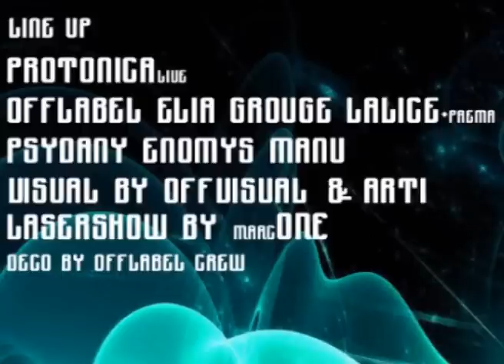26 Gennaio 2013 - Protonica a Pisa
::::::::::::::::10:::::HOURS:::::::OF::::::::::SOUND::::::::::::::::::::::

CIAO RAGAZZI, SIAMO LIETI DI PRESENTARVI
DALLA YONO MUSIC (GERMANY)

PROTONICA LIVE IN ITALIA,

UNO DEI MIGLIORI LIVE SET PROGRESSIVE DEL MOMENTO SARà CON
NOI ALL' OFFLABEL PARTY!

DOPO AVER SUONATO IN FESTIVAL COME UNIVERSO PARALELLO (Brasile), OZORA (Ungheria), BOOM(Portogallo), e DOOF (IIsraele),
PROTONICA PORTA IL SUO SUONO QUI DA NOI IN TOSCANA.
INSIEME A QUESTO IMPORTANTE LIVE SET, POTRAI ASCOLTARE I DJ SET DI OFFLABEL, ELIA, GROUGE, LALICE, PSYDANI, ENOMYS, E MANUX, CHE SONO DAVVERO DELLE BOMBE DI MORNING SET, DAVVERO.
SIETE TUTTI INVITATI A PARTECIPARE ALLA NOSTRA FESTA, DOVE UNA PARTE DELL' INCASSO VERRà DEVOLUTA IN BENEFICIENZA PER I CANILI DELLE NOSTRE ZONE, QUINDI RAGAZZI, COME AL SOLITO QUANDO VENITE DA NOI, FATE ANCHE UNA PREZIOSA OPERA DI BENE, PER I NOSTRI AMICI CANI.
DIMENTICAVO, IL SOUND SYSTEM SARà RIGOROSAMENTE TURBOSOUND.

VI ASPETTIAMO TUTTI IN PISTA, SOLARI, PRESIBENE, E POSITIVI, VENITE IN TOSCANA A DIVERTIRVI CON NOI!
OFF LABEL CREW!!!